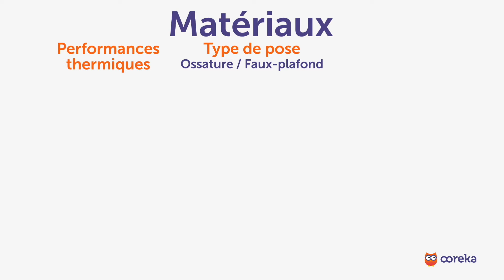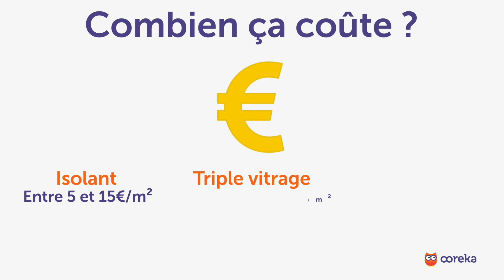Améliorer son isolation thermique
Vous souhaitez trouver un artisan de confiance, à proximité de chez vous, au bon prix et sans engagement ? Dites-nous ce dont vous avez besoin

Vous avez le projet d’améliorer votre isolation thermique ?
Avant tout, procédez à un bilan thermique pour savoir par où s’échappe la chaleur.
Généralement, les pertes proviennent à : 30% par le toit, 25% par les murs, 10-15% par les fenêtres, 7-10% par les sols.

Choisissez ensuite les matériaux selon leurs performances thermiques, le type de pose (sur ossature, en faux-plafond), et leur durabilité.

Pour un mur, un sol ou une toiture, optez pour des isolants :
- Minéraux, comme la laine de roche,
- Naturels, comme le liège,
- Synthétiques, comme le polystyrène expansé,
- Ou nouvelle génération types aérogels.

Pour les fenêtres : installez du triple vitrage.

Pour une porte : ajoutez des joints ou idéalement un bloc-porte isolant.

A quoi penser d’autre ?
- A l’isolation par l’extérieur consistant à intégrer l’isolant entre la structure et la couverture de finition (bardage, tuiles).
- Aux aides financières pour votre isolation comme l’aide ANAH, l’Eco-PTZ ou les crédits d’impôts.

Maintenant, combien ça coûte ? Comptez :
- Pour un isolant : entre 5 et 15 euros/m².
- Pour une fenêtre triple-vitrage, entre 100 et 350 euros/m².
- Pour une porte isolante, au minimum 300 euros.
Le prix varie selon les matériaux et la qualité d’isolation recherchée.

Si vous n’êtes pas bricoleur, faire appel à un professionnel offre plusieurs avantages :
- Un travail de qualité,
- Une TVA réduite,
- Une garantie sur l’installation.

Fournitures incluses, comptez :
- 30 euros/m² pour un isolant.
- 500 euros environ pour une fenêtre triple-vitrage.
- 400 euros minimum pour un bloc-porte isolant.

Faites des économies et augmentez la valeur de votre habitation avec une bonne isolation thermique.

Ooreka, c'est quoi ? Ce que vous faites sur les forums, le feriez-vous dans la vraie vie ? Sur le web, on trouve les réponses à toutes les questions. Mais il faut passer des heures à démêler le farfelu, le génial, l'utile, et l'obsolète pour finir par trouver la bonne réponse. Ooreka vous apporte la solution sur un plateau : un site où de véritables experts apportent des réponses claires à toutes les questions de la vie quotidienne. Sur internet comme dans la vraie vie, mieux vaut demander à quelqu'un qui s'y connaît !